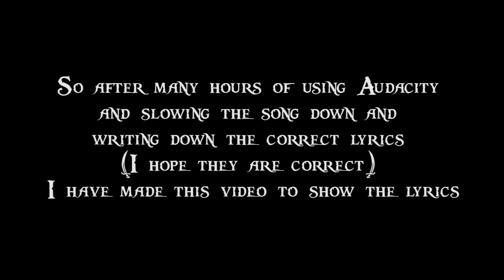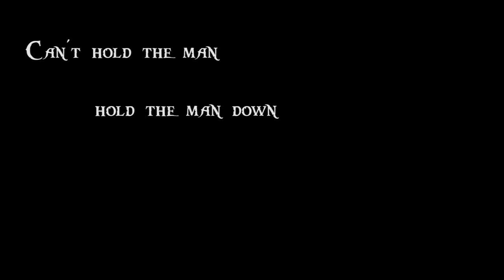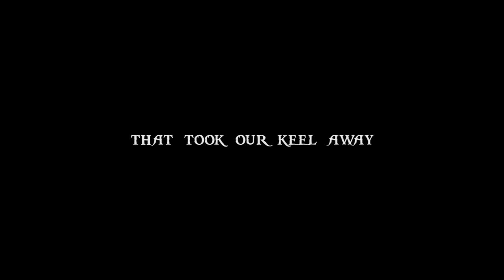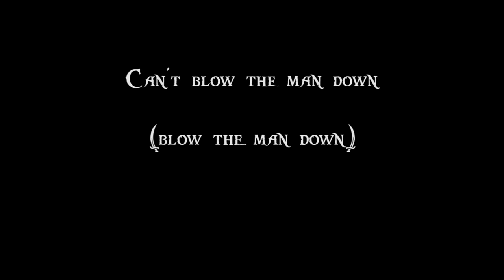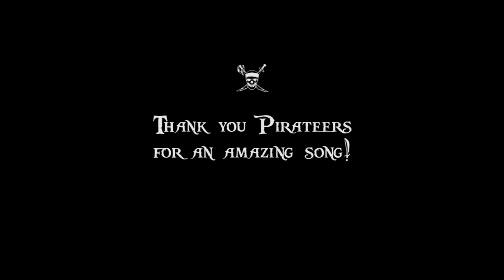💯The FW! - 🎼You Can't Hold a Good Man Down 🎧(Lyrics)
As I have become a huge fan of ‘Blunt Talk’ at the end of episode 3 Harry starts singing a ‘sea shanty’
I really have come to like and appreciate this song.
After hours of searching
I have found this song but there were no lyrics to it.

So after many hours of using Audacity
and slowing the song down and
writing down the correct lyrics
(I hope they are correct)
I have made this video to show the lyrics

HERE THE LYRICS TO THE SONG (WITHOUT MY INCORRECT ATTEMPT) :)

I set to sea as a country lad
To make a dream come true
A full-blown wind took her hard astern
That blew from timbuktu
We went down like and anchor chain
I thought that we would drown
Swam belly up and cried like hell
Well ya can't hold a good man down!
I rode like billy-o
Made the scilly isles
Ended up in the rose and crow
Drank the night away
Seems like yesterday
When we went down

Now were!
Way-yo!
Can't blow the man down!
Way-yo!
Hey-yo!
Can't hold the man
Hold the man
Down
Boys!
Hold this man down!

Was devils torment tack and rum
That kept the fear at bay
But a navy sail on the starboard bow
Was getting in our way
Our broadside rained like a fire from hell
We made the beggars pay
But we did not see the giant wave
That took our keel away
So in the drink we go
Sink or swimmy - oh
Davey jones tried to take us down
Wreckage drift away
Soggy castaway
Runnin a-ground
Repeat chorus
I landed on a desert isle
And stowed aboard a sail
Made a life as a cabin boy
Until we hit the whale!

Now were!
Way-yo!
Way-yo!
Hey-yo!
Hold the man
Down
Boys!